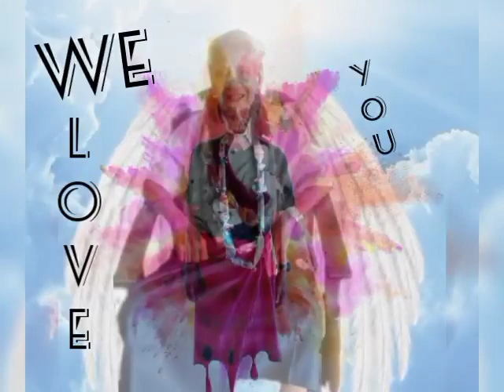Vii o Maugā Taualii by Tuiai Matafeo